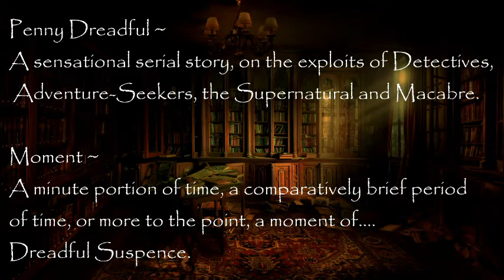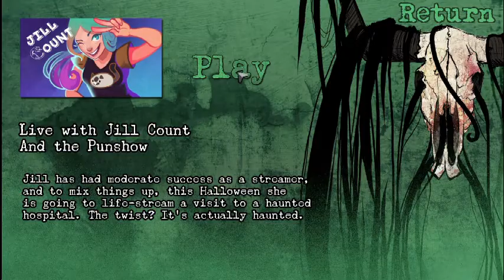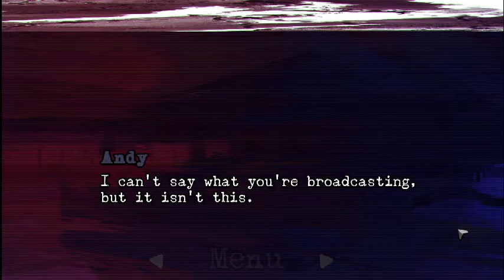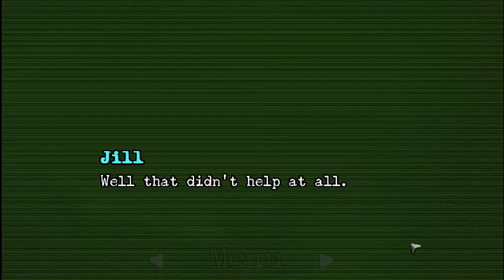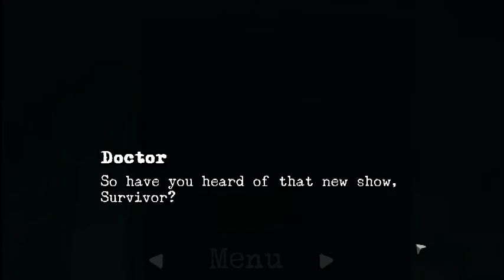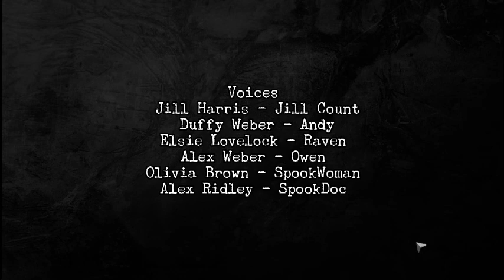Let's Play ~ Perceptions of the Dead Ep: 1 Jill Count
Music ~